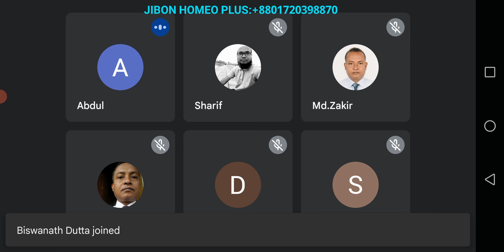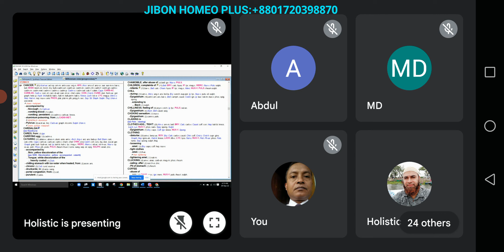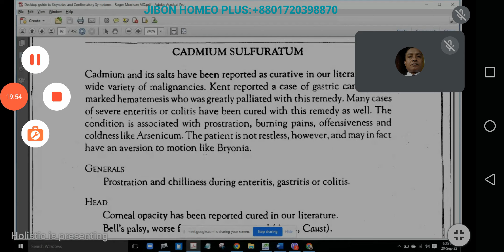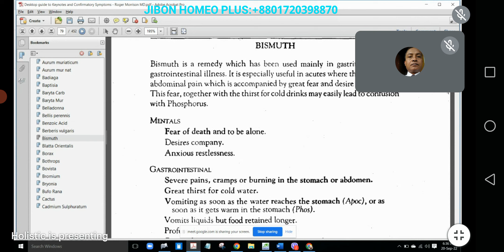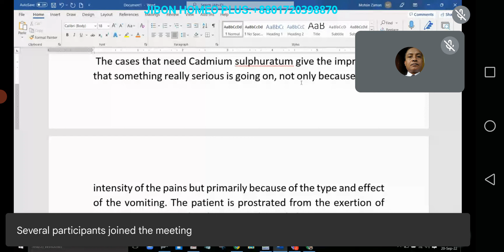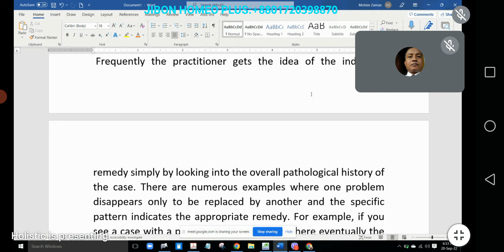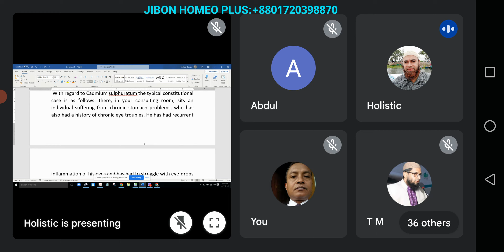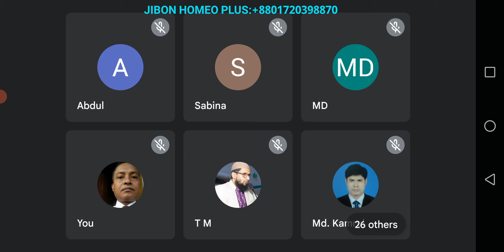September 20, 2022 CADMIUM SULFURICUM. Dr. Mohammad Mohshinuzzaman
Holistic Health Study Group